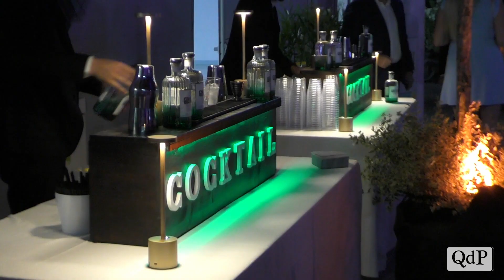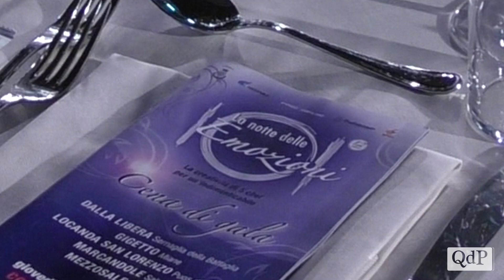“La notte delle emozioni”, a Conegliano i cinque chef propongo i loro piatti unici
Piatti ricercati e unici in una cornice da favola: ieri giovedì 8 luglio è tornato l’appuntamento più raffinato dell’estate: la cena di gala “La notte delle emozioni”. Cinque chef con altrettante proposte culinarie accompagnate da vini selezionati, mise en place raffinate e momenti di spettacolo, hanno ammaliato i tanti commensali presenti alla magica serata.